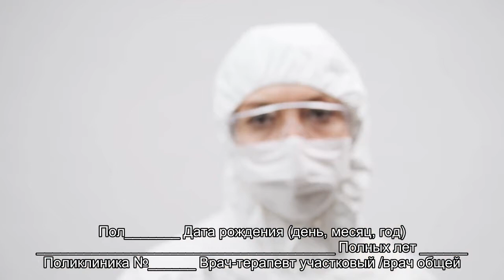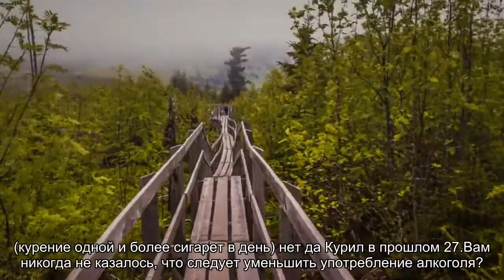Петербуржцам предлагают сэкономить время и заполнить анкету для диспансеризации дома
Петербуржцы, которые отправляются на диспансеризацию в поликлинику, могут не толпиться у кабинета врача, а заполнить анкету дома и сэкономить, как минимум, полчаса.